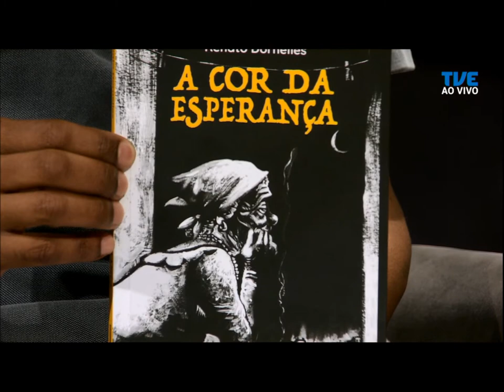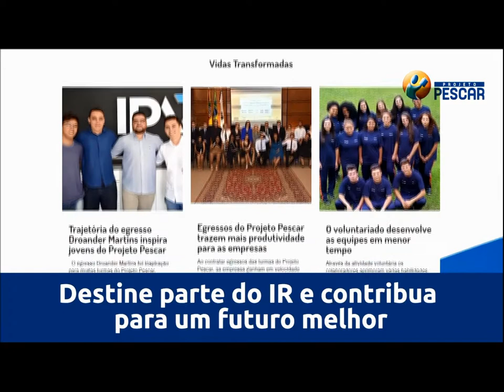Estação Cultura | 9/12/2019